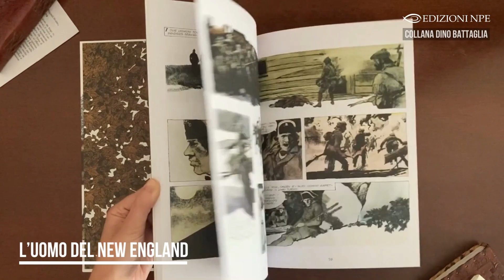«L'uomo del New England» di Dino Battaglia - Edizioni NPE [Libro sfogliato]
«L'uomo del New England» di Dino Battaglia - Edizioni NPE.

«Poche volte mi sono commosso di fronte a rievocazioni di indiani del ’700. Anzi, due sole volte. La prima leggendo due quartine della poesia "Ticonderoga" di Robert Louis Stevenson. La seconda, guardando le tavole di Dino Battaglia.»
dalla Prefazione di Hugo Pratt.

In questa avventura, di cui Battaglia realizza sia i testi che i disegni (mentre i glaciali colori sono merito della moglie Laura Battaglia) troviamo la storia dipanarsi fra le imponenti foreste di conifere dell’America del Nord durante il periodo coloniale.